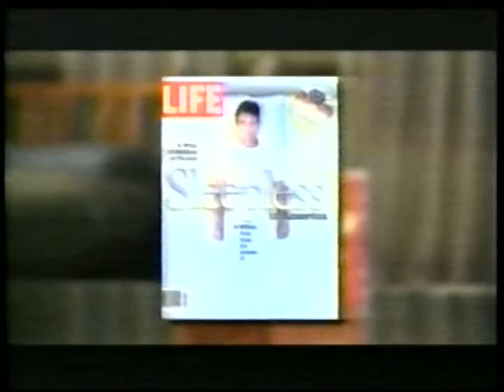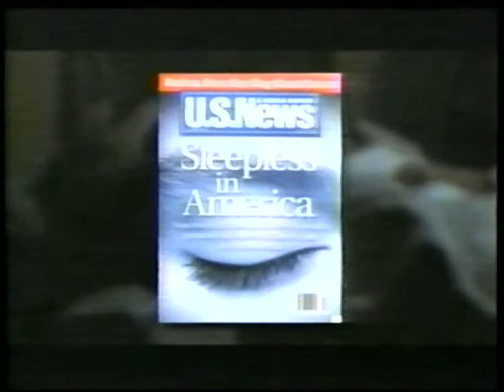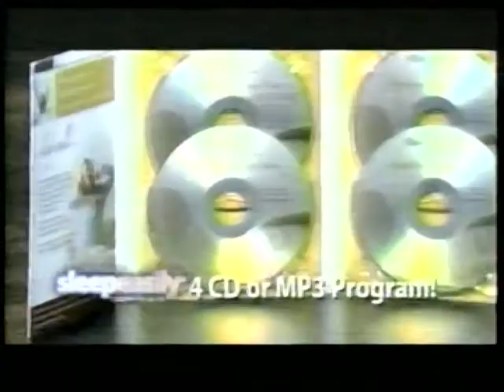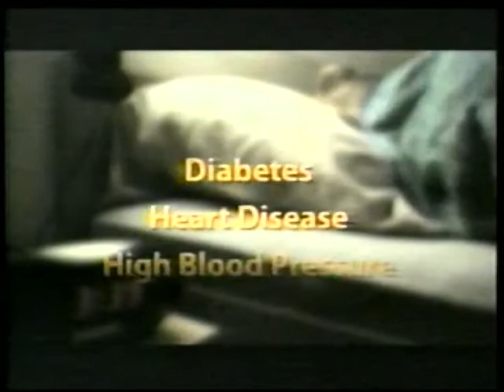Dr. Shane's Sleep Easily Method Infomercial (2012)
NOTE: This recording is missing the infomercial's ending. I estimate that about 3-5 minutes of content is missing, but this is otherwise complete.

Recorded off of WDIV-TV Detroit late one evening in November 2012. Hosted by Misha Dibono and Dr. Richard Shane. Basically, sleep is important (in case you somehow didn't know yet) and this set of CDs will allegedly help unlock the "true secrets of sleep".